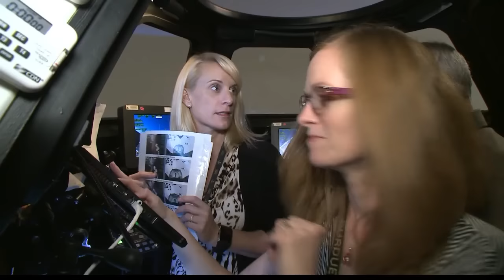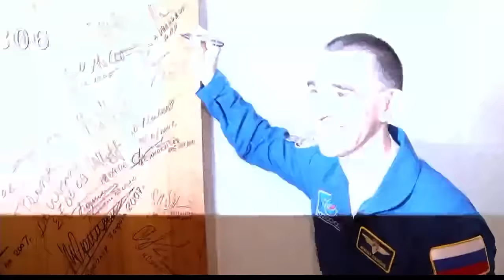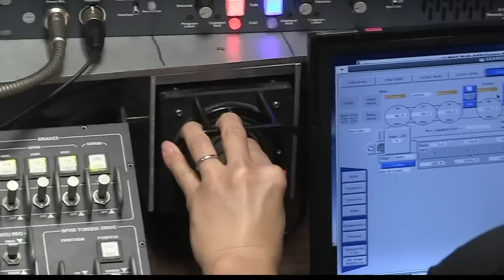Preparing for Life Aboard the ISS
This video includes pre-flight training activities of the International Space Station’s Expedition 48 crew, including NASA’s Kate Rubins. On June 21 , Rubins, cosmonaut Anatoly Ivanishin of the Russian space agency Roscosmos and astronaut Takuya Onishi of the Japan Aerospace Exploration Agency will launch to the station aboard a Soyuz spacecraft, from the Baikonur Cosmodrome in Kazakhstan. The trio will join Expedition 48 Commander Jeff Williams of NASA, and cosmonauts Oleg Skripochka and Alexey Ovchinin of Roscosmos, already on the station conducting research.